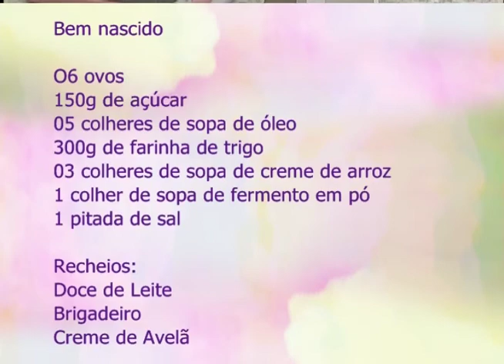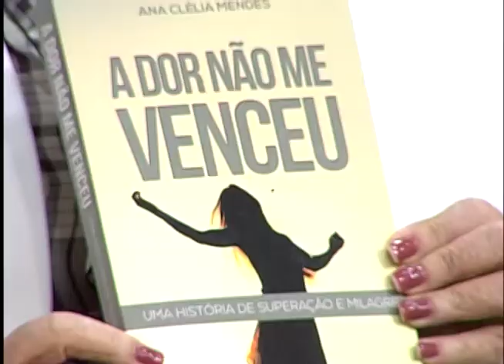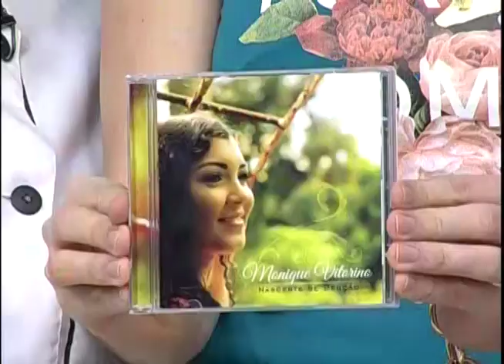Espaço Feminino - A forca da mulher - 20/10/2016